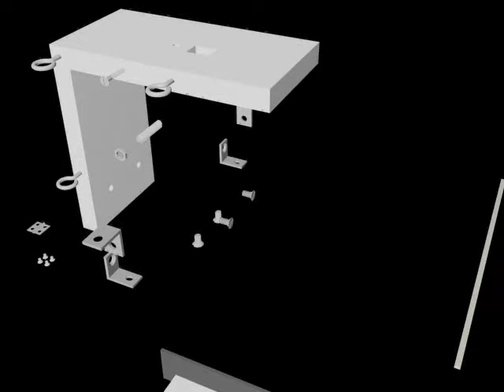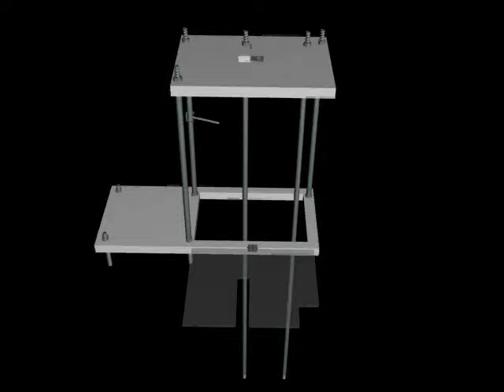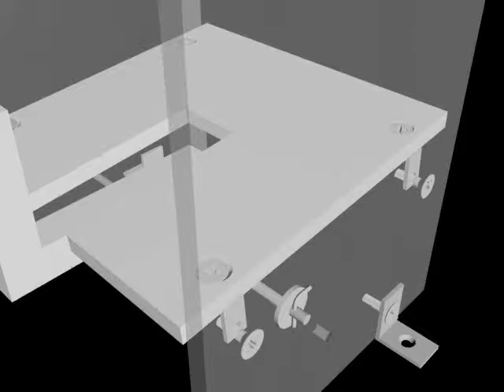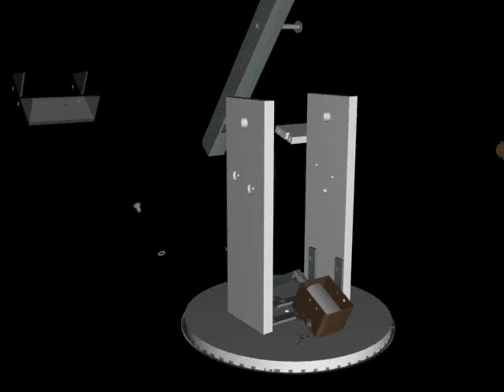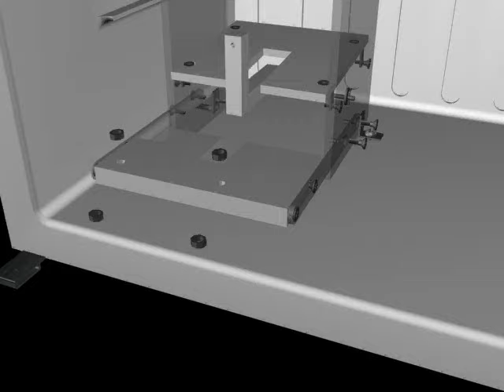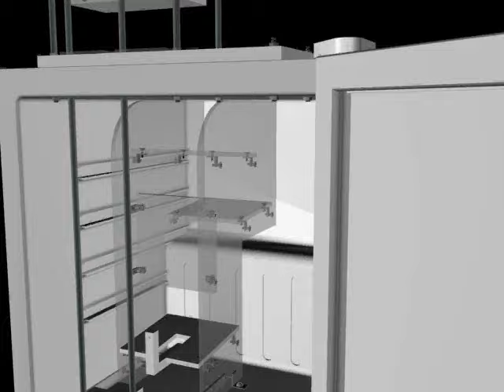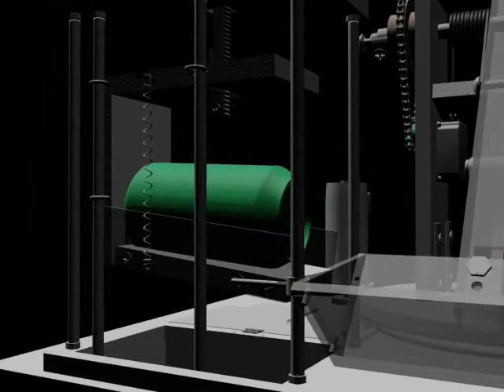3D Assembly and Animation of Beer Launching Fridge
With John Cornwell's permission, two other students and I created a CAD assembly of his beer launching refrigerator and animated it assembling itself and running through its motion.

Sadly, one of our teammates did not learn the programs required to build the video, and the project essentially went from three to two people during crunch time. As a result the production of the video itself is far below our standards.

EDIT: Since people have asked, no we do not have the CAD files from this project. Nor do we have accurate dimensions or BOM as all of the parts were identified and modeled after the videos we found online. Thank you for your interest however.